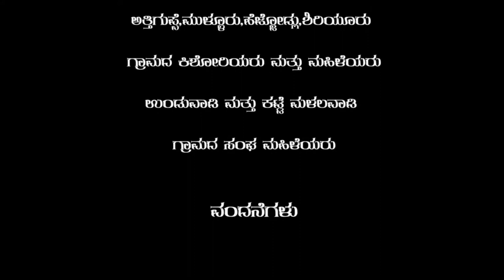Nodu Sakhi - Episode 20